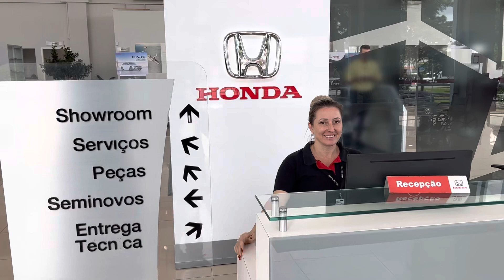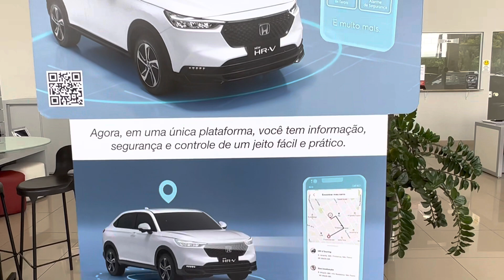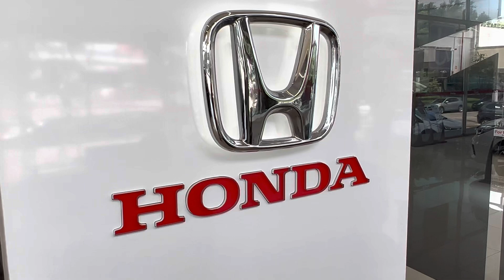Honda Forte Norte linha Fit bônus de carnaval e HR-V lote exclusivo